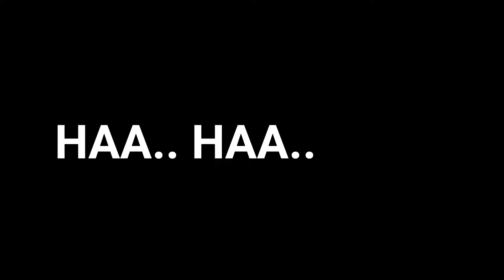Dinamika Rotasi – Lagu Fisika (Official Karaoke Musik Video) | Media Belajar Fisika (IPA)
Lagu Fisika Ini Bisa Di Gunakan Untuk
Media Belajar Fisika (IPA)
Khususnya Materi : Dinamika Rotasi

Lirik dan Proses Pembuatan Lagu/Musik ini di
bawah bimbingan: Santy Ovriany, S.Pd, M.Si
(Guru Fisika SMA Negeri 1 Lebong)

Seiring Kemajuan zaman terutama di bidang
TIK, Maka media pembelajaran juga harus
Menyesuaikan dirinya dengan zaman yang
semakin serba Digitalisasi. Pengenalan istilah,
hukum, rumus dan aplikasi dari konsep fisika.
Haruslah di kemas semenarik mungkin,
menyenangkan. Sehingga bisa mengubah suasana
belajar lebih bermakna. Yaitu salah satunya dengan
menggunakan musik dan lagu...
Sehingga tanpa di sadari dengan bernyanyi siswa
sudah masuk  ke dalam proses pembelajaran
sehingga belajar menjadi efektif dan cerdas...

 Semoga Channel Pura-pura Tau Fiska ini dapat
meningkatkan prestasi belajar kalian ya.. Aamiin

sehingga semakin banyak temanmu yang
bisa mendapatkan manfaat dari Channel ini.
Comment  juga boleh lho...

Motivasi terbesar saya adalah untuk
dapat menghasilkan karya yang bermanfaat
dan manfaat itu akan terus mengalir
walaupun saya sudah tidak ada lagi di dunia ini.